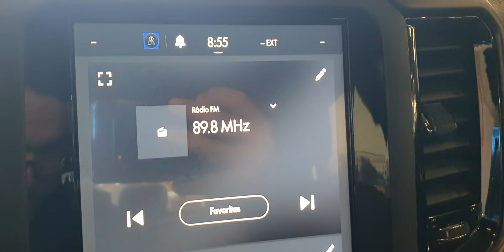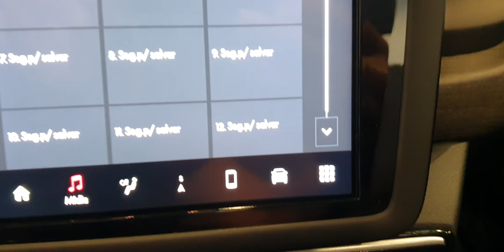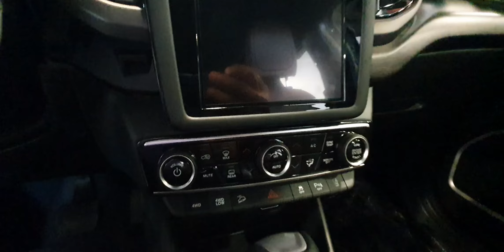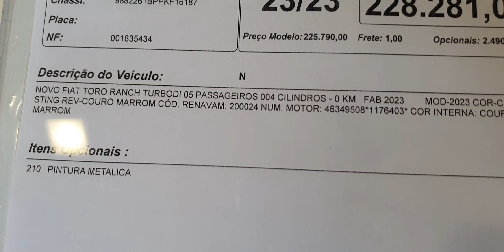Novo Fiat Toro Ranch Turbo Diesel AT9 4x4 - 2023